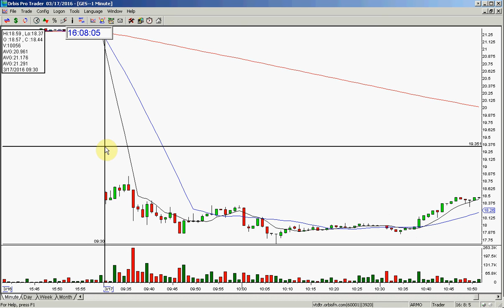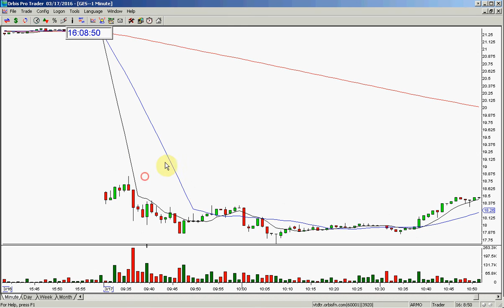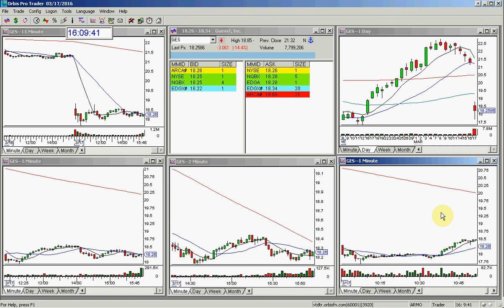GES PLAY OF THE DAY 3 17 2016